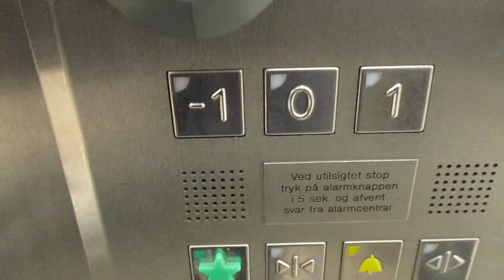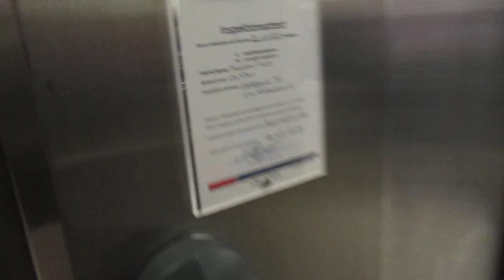Kopenhagen, H & M Ostergade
Hersteller / Brand: ThyssenKrupp
Baujahr / Year of Construction: 2014
Tragfähigkeit / Capacity: 8 Pers.
Etagen / Floors: 3 (-1, 0, 1)